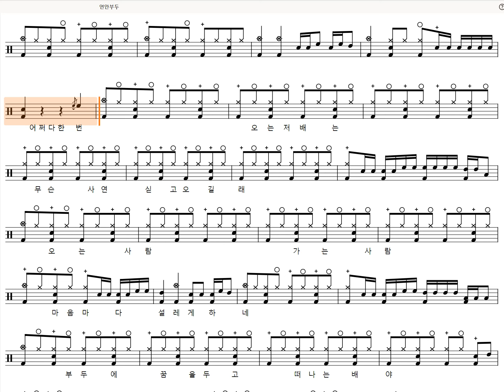[60s Preview] 연안부두(쉬운악보2)-김트리오 (Drum tutorial, DrumScore, DrumSheetMusic, DrumNotion,드럼악보)